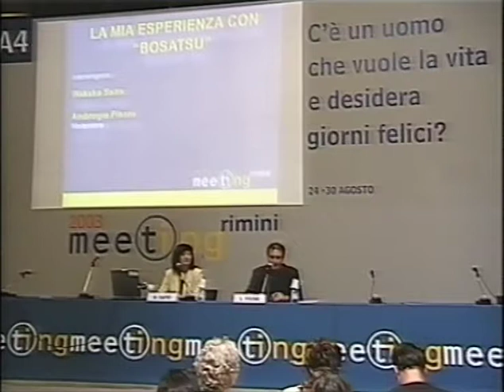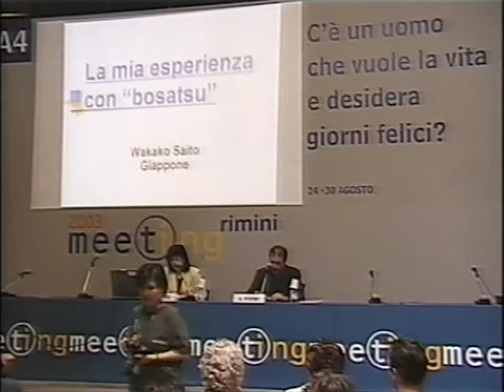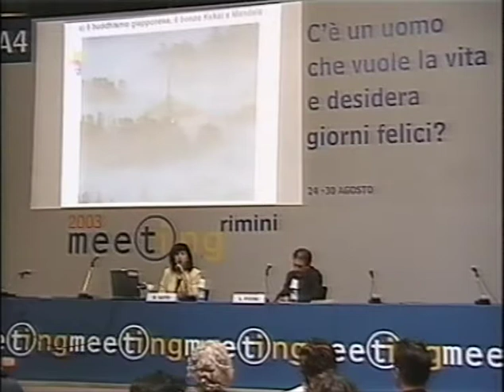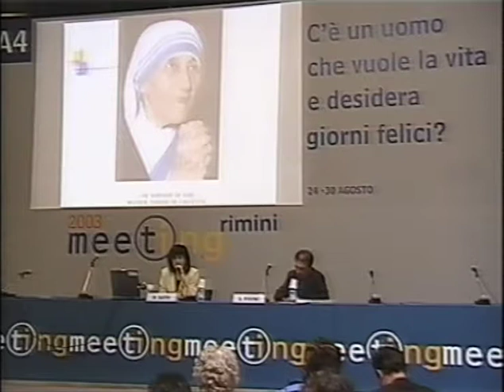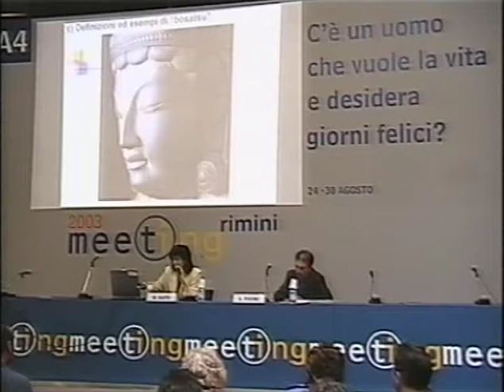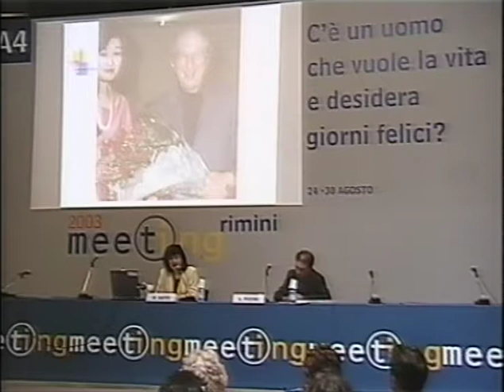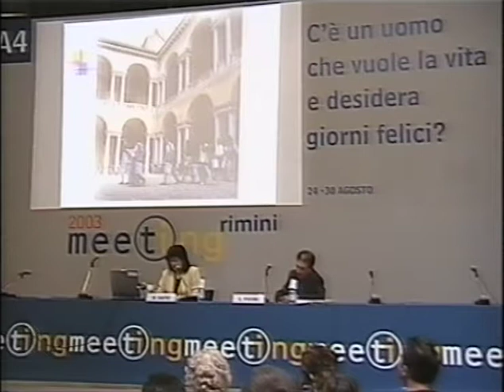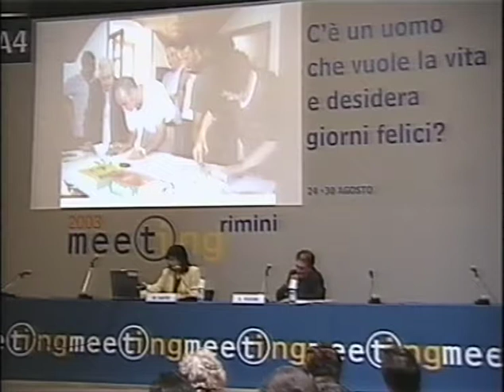La mia esperienza con "Bosatsu"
Venerdì 29 agosto 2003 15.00
Ha partecipato: Wakako Saito, Wakako International. Moderatore: Ambrogio Pisoni, Fraternità di Comunione e Liberazione.